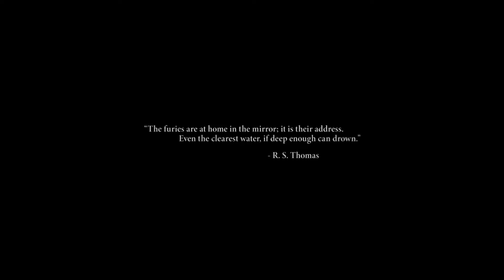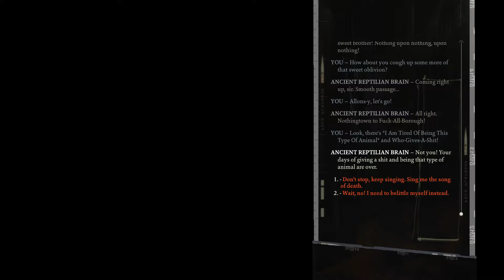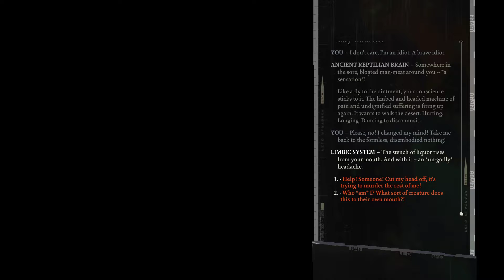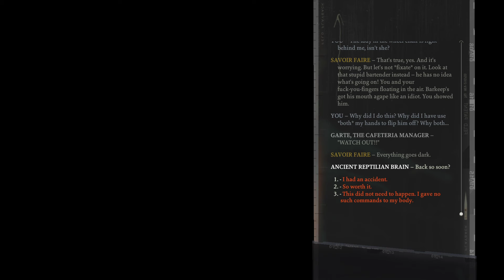[E0095] DİYALOG SİMÜLATÖRÜ | Disco Elysium (TÜRKÇE)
Ses konusunda hışırtıları hallettim, ses seviyesini de hallettim ancak boğukluk baki kaldı. Çünkü ses tonum kalın. Kurcalamayın götürün.

Oyunların devamını istiyorsanız yorum olarak mutlaka yazın. Bakarsınız gelir vesselam.

Disco Elysium oyununu bilgisayarda oynuyoruz. Disco Elysium oyununu Türkçe bir şekilde bilgisayarda oynuyoruz. PC, XBOX, PS4 platformuna çıkan Disco Elysium oyununa ilk bakış atıyoruz. Disco Elysium oyununu RX 470 ekran kartıyla ve Intel xeon işlemciyle pcde oynuyoruz.

Öncelikle öylesine oyunlar serimizin yeni oyunu Disco Elysium hoşgeldiniz. Alternatif bir tarih çizgisinde, açık bir dünyada, birbirinden farklı dedektif karakterleri seçip yönetebildiğimiz, yaptığımız seçimlerin önemli olduğu ve bizi farklı sonlara yönelttiği bir oyun Disco Elysium ancak haddinden fazla diyalog var vesselam. İlk yarım saate göre biz kimiz, neyiz, neciyiz anlamadım. Hayırlısı.

Benim sistemim:
2x Intel Xeon E5-2630 v2
32GB DDR3 1600MHz ECC Ram
Killsre x79 LGA 2011 Dual Socket Anakart
MSI RX 470 Gaming X 4G Ekran Kartı
WD 500GB HDD/W10 Pro

OYNATMA LİSTELERİME BURADAN ULAŞABİLİRSİNİZ:
→Suikastçi mi olacan sen? / Assassin's Creed II